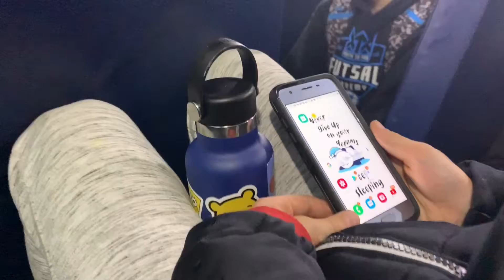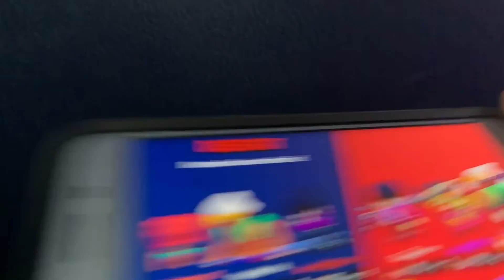Antics on the Bus 6: This is way too long.